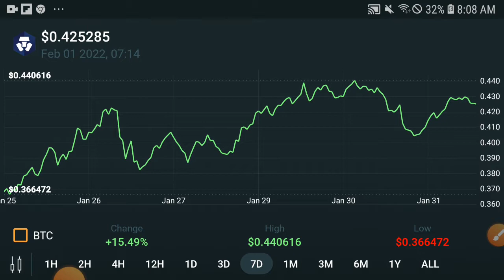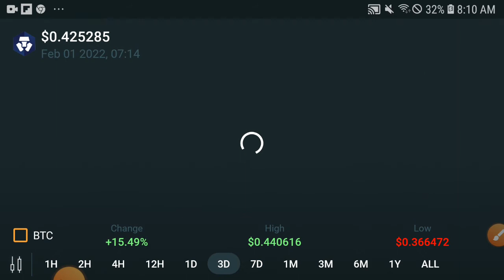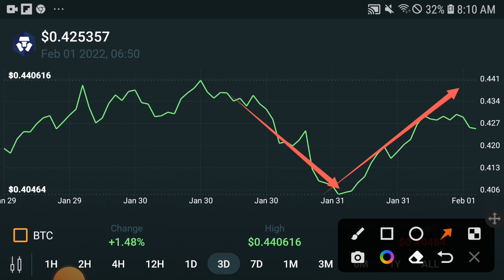Crypto.com coin Huge Loss Alert! || CRO Price prediction Updates! CRO News Today